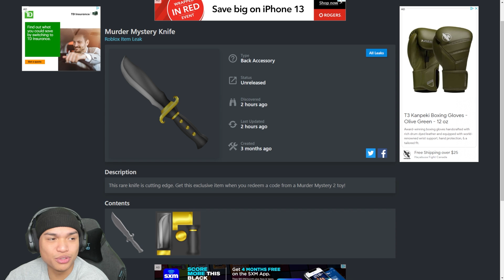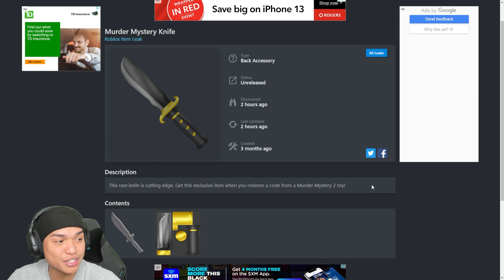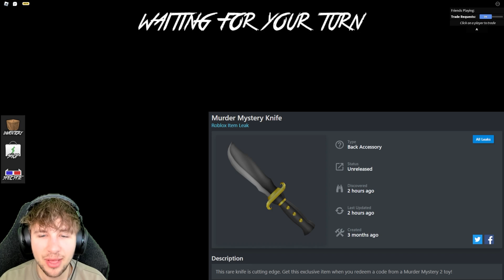Claim Secret Murder Mystery 2 Knife!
LIMITED AMOUNT OF PLUSHIES!!! WE ARE SO EXCITED TO FINALLY RELEASE OUR PLUSHIES! They are very limited and we are so happy with them! Thank you so much for the support JD Army.